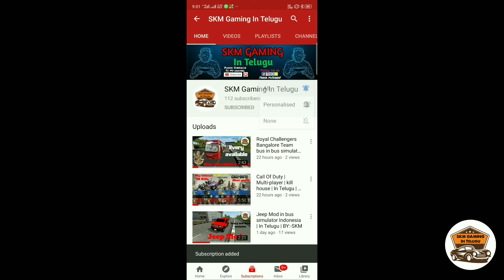TNSTC Govt bus mod in Bussid | In Telugu | By:-SKM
code is in video

see the video for more details

🚫 if you re-upload the livery in YouTube channel I will take copyright on that channel it is a sweet Warning 🚫